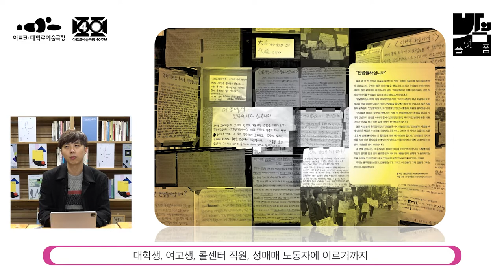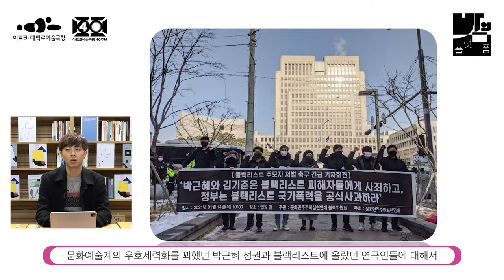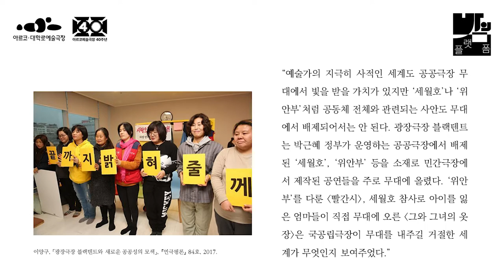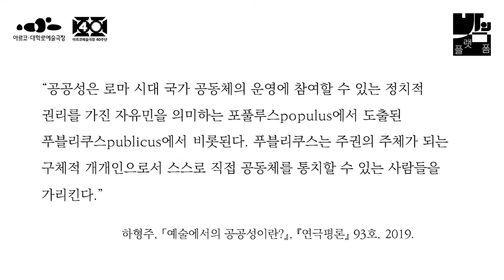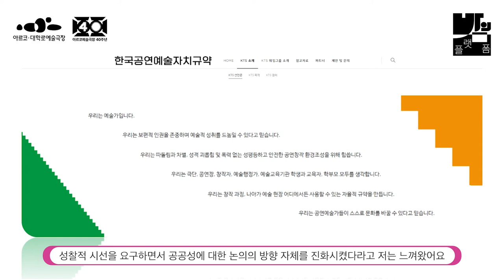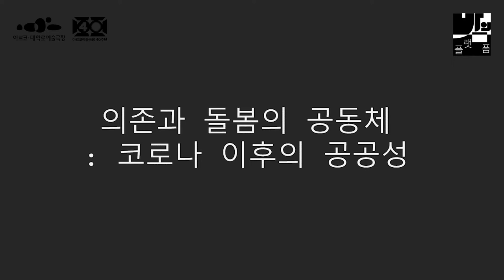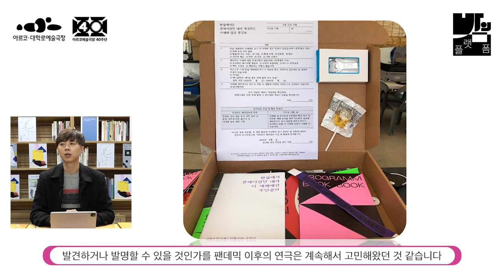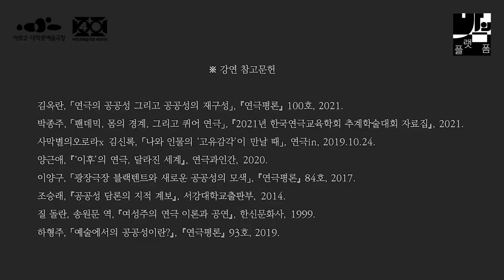[밤의 플랫폼] 강연 "공공성의 다리들: 검열, 미투, 코로나를 건너"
김민조(비평가)
대학원에서 한국 현대희곡을 전공하고,
2018년 공연과이론을위한모임 평론부 간사 활동과
연극비평집단 시선의 필진 참여를 통해 연극평론을 시작했다.
2019년에는 공연과이론을위한모임 편집위원과 웹진 연극in의 필진을 맡았다.
젊은 창작자들의 페스티벌인 화학작용4에서 드라마터그로 활동했고,
현재는 극작가 동인 (괄호)에서 드라마터그로 활동하고 있다.